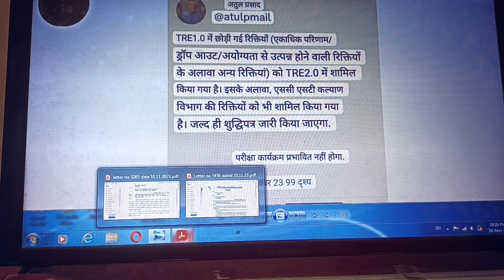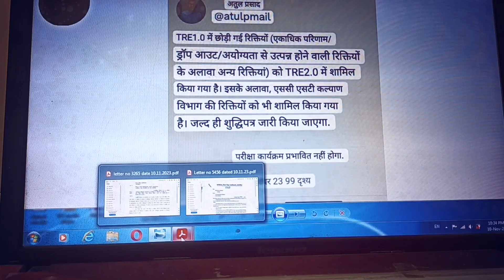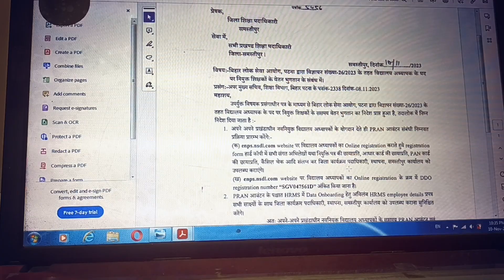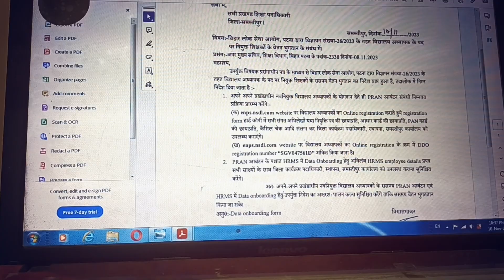बिहार शिक्षक भर्ती ने दी अभ्यर्थियों को खुशखबरी | बिहार शिक्षक भर्ती लेटेस्ट न्यूज़ 2023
Regards:
Susatya Vachan

.Thanks.